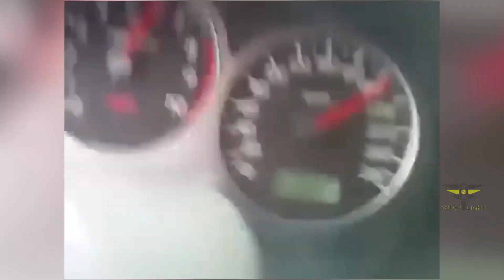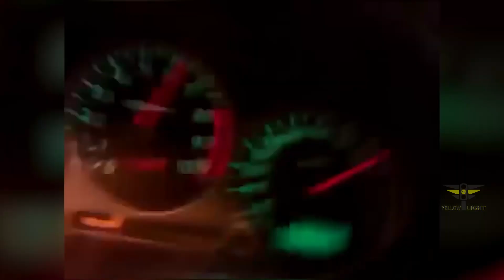Traffic offenders get what they deserve | Bad drivers making car crashes | Car Accidents Compilation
This video includes road rage, car crashes, bad drivers, rear-ended, hit and run, instant karma, and many more of September 2021! The footage can be utilized as a learning tool for how to obey traffic laws, road safety procedures, and driving conditions. Many clips are used as an example of how to and how NOT to follow driving procedures. Recall that driving is a right, not a privilege.